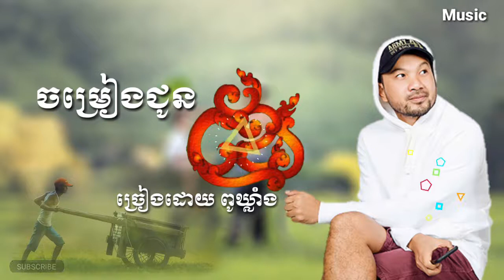ចម្រៀងជូនខ្មែរ _ ពូឃ្លាំង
សូមចុចSubscibe នឹងរូបកណ្តឹង ដើម្បីទទួលបាន វីឌីអូថ្មីៗ ជារៀងរាល់ថ្ងៃ...!
Hangmeas happy new yare 2020 town happy new yare 2020 Sunday happy new yare 2020 rangkasal song 2019 noy vanneth romvong romvong khmer old song khmer romvong roldies collection songs romvong rangkasal reang krosal song romvong romvong orkes khmer full song 2019 romvong orkes khmer nonstop romvong rangkasal rangkasal song 2017
Remix tik tok 2020 សម្រាប់អូនៗ ជូលចិត្តរាំក្នុង តិតុ
New Remix Vai Lerng 2020 ល្បីក្នងតិតុ
New Remixល្បីក្នុង តិតុ ជូនទៅអូនៗ ដែលពូកែរាំ
New Remix 2020 ល្បីនៅខ្លឹបថៃ . ស្រីរាំសាហាវដល់ក៏ហើយ មួយបទនេះ .
បទស្ទាវៗចូលចិត្តរាំ នៅក្នុង តិតុ New Remix tik tok 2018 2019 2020
. បទសម្រាប់ដោនឡូតយកទៅចាក់បាស់  New remix in club thai remix ល្បីពេញTik Tok 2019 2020 town production . sunday production . khmer new song 2020 noy van net new song khem new song 2020 chay vi rak yot new sog 2020 hang meas production jerm new song Eva New song Pich so phea new song khong khuy new song2020 រាំវង់ អកកេស ២០២០ Pek mi new song RaBee New Song  Serey Mon New Song  ខាត់សុឃីម ព្រាប សុវត្តិ ចាស់ៗ ខាត់សុឃីម កន្រ្ទឹម ចាស់ៗ  រាំវង់ ចាស់ៗ រាំវង់ហឹមសុីវន ចាស់ៗ  ចាន់ សម័យ ចាស់ៗ ព្រាប សុវត្ត កន្រ្ទឹមចាស់ៗ ឈឿនឧត្តមចាស់ៗ​​ ​ពេជ្យសោភា​ បទថ្មី​ ​ ព្រាប សុវត្តិបទថ្មី  បទចូលឆ្នាំថ្មី 2020​  New Song Happy New Year 2020 កន្រ្ទឹម ចូលឆ្នាំថ្មី2020 ហង្សមាស កន្រ្ទឹមចូលឆ្នាំថ្មី២០២០ 2020 ថោនកន្រ្ទឹមចូលឆ្នាំថ្មី2020 សាន់ដេ កន្រ្ទឹមចូលឆ្នាំថ្មី2020 Remix Vai Lerng 2020 ព្រា សុវត្តិ កន្រ្ទឹមចូលឆ្នាំថ្មី2020 រ៉ាប៊ី ចូលឆ្នាំថ្មី2020 ដេវីត ចូលឆ្នាំថ្មី2020 ខេមរះសិរីមន្ត ចូលឆ្នាំថ្មី2020 ពាក់មី កន្រ្ទឹមចូលឆ្នាំថ្មី2020 ចឺម កន្រ្ទឹមចូលឆ្នាំថ្មី2020 ខេមកន្រ្ទឹមចូលឆ្នាំថ្មី2020 Ream Angkor spei angkor GMK Vprogame heng visal Bro KH Heng Rean Thort Sdach Game Frees hero savy Yuth funny Concort ctn cherm new song new song sunday 2020 new game 2020 ptroll officail new remix vai lerng2020  remix best in tik tok ផាន់ រ៉ុង ពូឃ្លាំង new remix bedt in tik tok 2020 new remix best in club thai khmer review John sey review samart phone khmer jock Heng reaction Vannda new song khmeng khmer new song how to download fl studio12. how to down load adobe photoshop cf6  របៀបដោនឡូតកម្មវិធី កាត់តវីឌីអូ របៀប ប្រើប្រាស់FL studio12  របៀបកាត់តរូបភាព របៀបធ្វើរូបព្រាល របៀបកែរូបភាព របៀបធ្វើអោយរូបញាក់តាមចង្វាក់ភ្លេង របៀបធ្វើអោយរូបញាក់តាមបាស់ របៀបកែសម្រួលភ្លេង របៀប បង្កើតឆានែលយូធូបរកលុយ២០២០ របៀបផុសវីឌីអូ ចូលយូធូបអោយបានត្រឹមត្រូវ